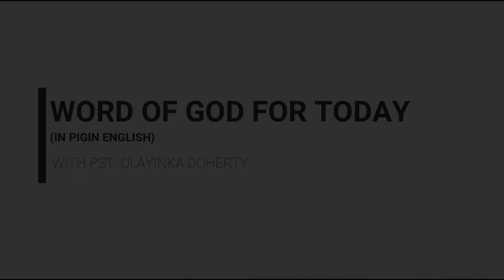Word of God in Pidgin Week 4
Word of God for today in "PIDGIN" with Pastor Olayinka Doherty is a non denominational ministry, where she teaches the word in pidgin English in one minute every day.

This extended version features an average of six videos complied into one.

Featured song, "God I hail o" by Olayinka Doherty"

Shot and Edited by Dele Doherty

SHEKINAH STUDIOS